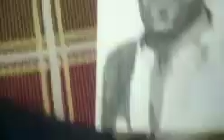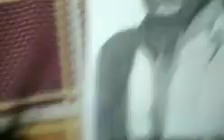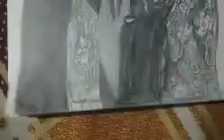Hrithik Roshan Sketch Artist Harjot Singh